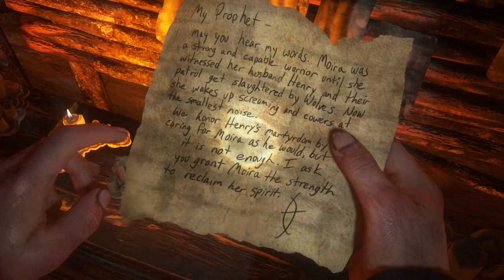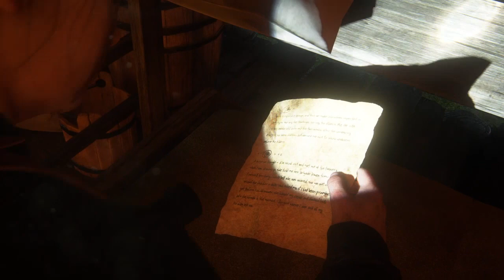The Last of Us Part 2 Episode 20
After seeing Manny's head blow off, we are on the island trying to track down Lev. I hope you all enjoy!